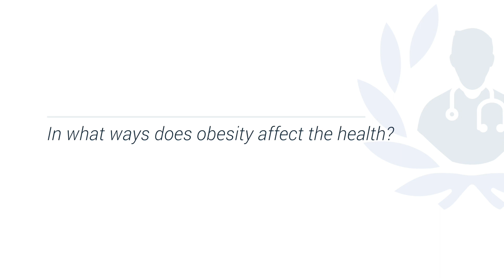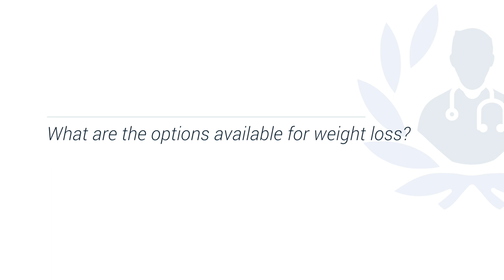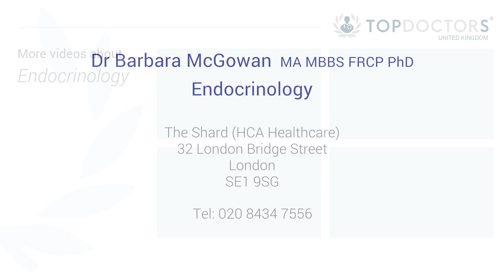The effects of obesity and how to lose weight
Leading endocrinologist Dr Barbara McGowan explains the effects of obesity and gives her expert advice on how to lose weight. Can obesity kill you? How does obesity affect the body? Why is it difficult to maintain weight loss? Learn the answers here!